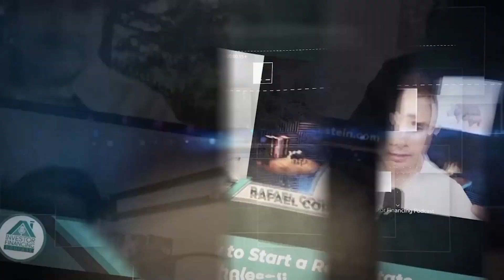How To Find Off Market Opportunities Utilizing SB 9 & ADU Legislation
How To Find Off Market Opportunities Utilizing SB 9 & ADU Legislation (Accessory Dwelling Unit)

In this episode, Beau talks with Aaron Norris about how to find off-market real estate opportunities using the new SB 9 legislation that just went into effect in January 2022.

About Aaron Norris
Aaron Norris started his real estate career started at five years old fixing houses in his father’s flip business in CA. After living in NYC for almost a decade, he joined the family hard money business as a mortgage officer and researcher, producing numerous market timing reports and award-winning resources for the real estate community. As VP of Market Insights for PropertyRadar, he speaks and writes nationally on trends & the power of public records that help Main Street compete with Wall Street. You’ll find his works on Forbes.com, Think Realty Magazine, and BiggerPockets.com. He’s also been directly involved in raising over $2 million dollars for charities since 2008.

Thanks,

What is SB 9 California?

SB9, also known as the California Housing Opportunity and More Efficiency (HOME) Act, is a state bill that requires cities to allow one additional residential unit onto parcels zoned for single-dwelling units.

What is an ADU?

An accessory dwelling unit (ADU) is a secondary housing unit on a single-family residential lot. The term “accessory dwelling unit” is an institutional-sounding name, but it’s the most commonly-used term across the country to describe this type of housing. While the full name is a mouthful, the shorthand “ADU” is better.

The law, which passed in September 2021, went into effect across California on January 1, 2022.

✔ Want to learn more about finding off-market deals using SB 9 and ADU legislation?

🙋🏽‍♂️ Are you a Business Owner?

💡 Looking for an Unsecured Term Loan with great rates and an easy application?